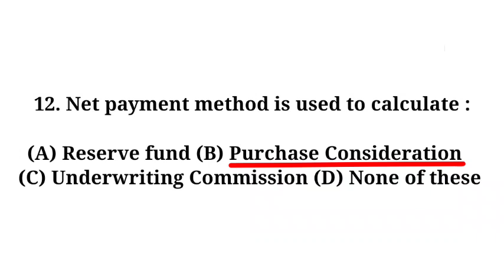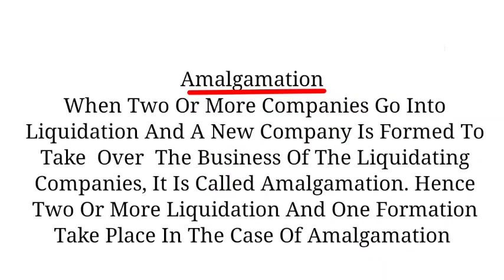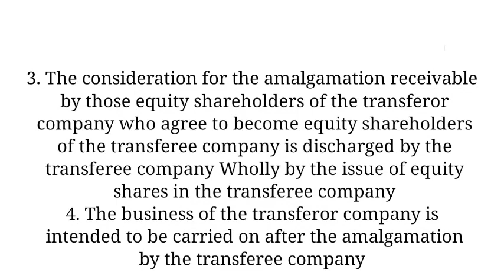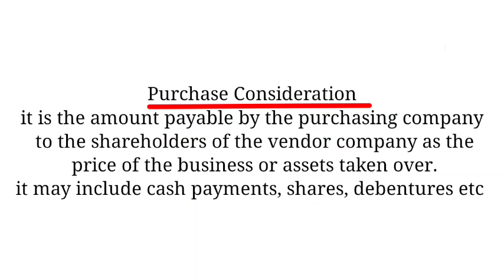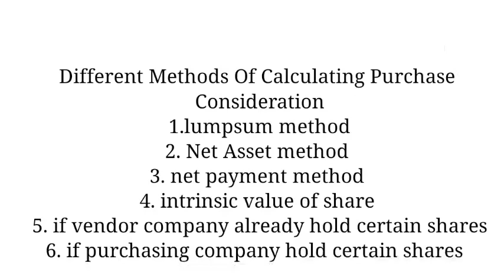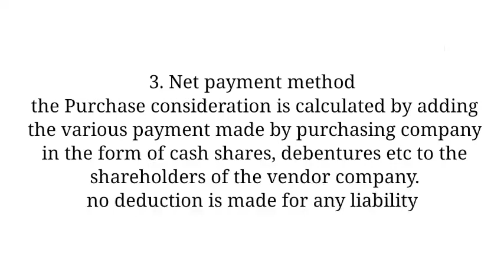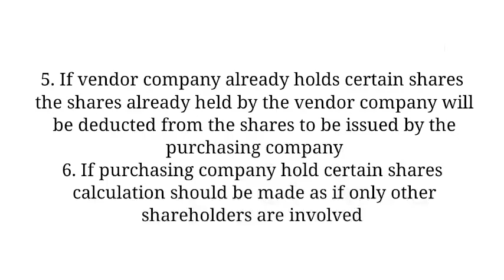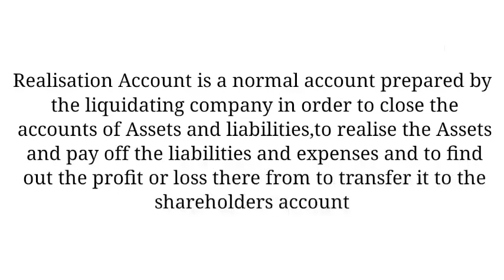Kerala psc Accountant question paper and related facts 108/2021| Junior Accountant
Kerala PSC 108/ 2021 question paper discussion.

This Video Is Useful For Junior Accountant Assistant Grade Second Divisional Accountant And All Bcom Qualification Kerala Psc Exams